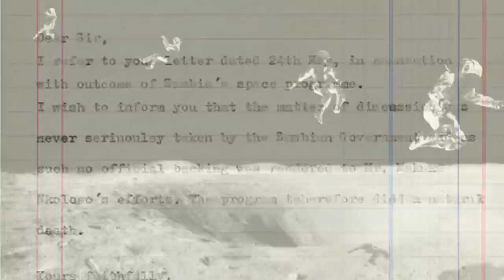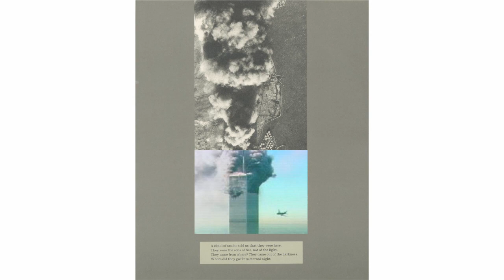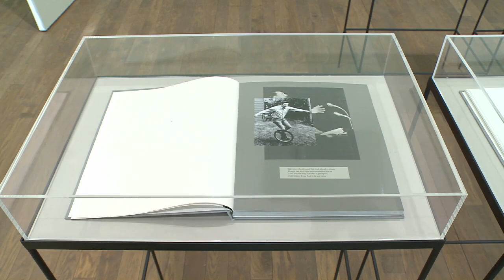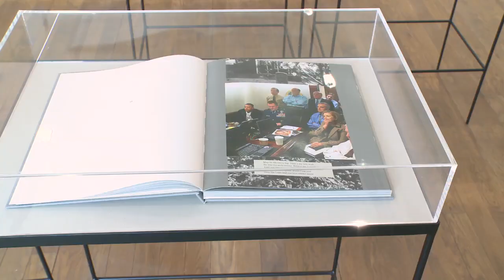Deutsche Börse photography prize 2013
Click here for the latest British & Irish Lions Brick by Brick

Sean O'Hagan meets the nominees for the annual Deutsche Börse photography prize: Mishka Henner, who puts Google Street View to imaginative use; Cristina de Middel, who reimagines the 60s space programme in Zambia; Chris Killip, who asks What Happened, Great Britain; and duo Adam Broomberg and Oliver Chanarin, who have reworked a Bertolt Brecht book. They're all on show at the Photographers' Gallery in London until 30 June.